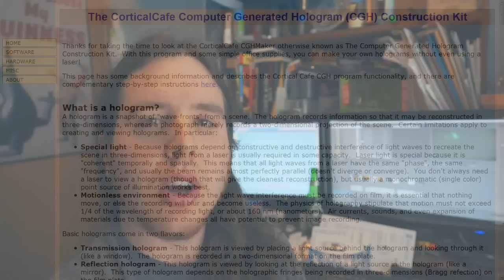Home Made Hologram